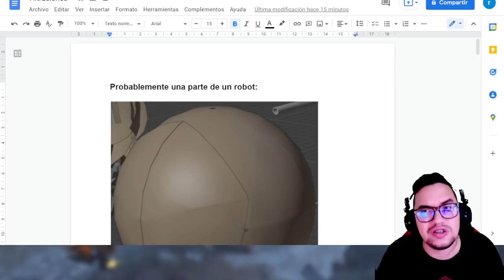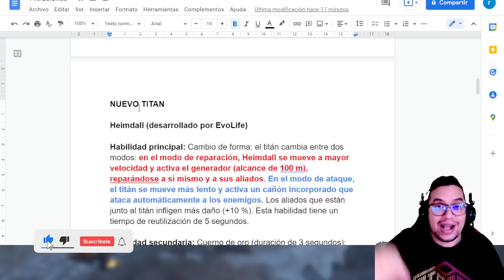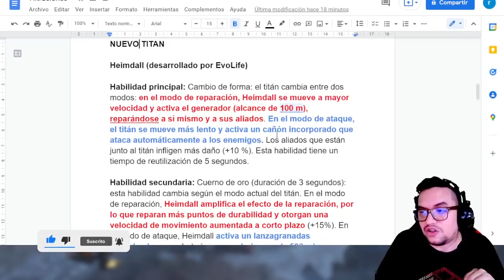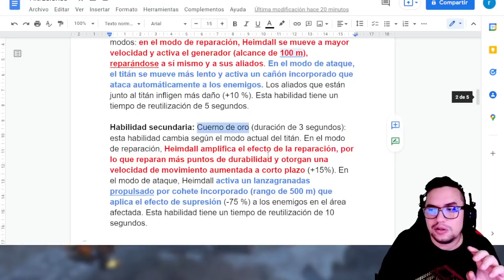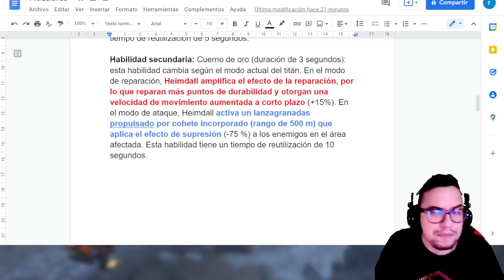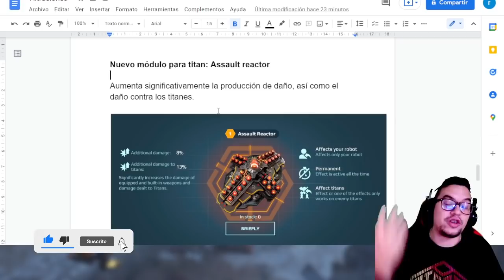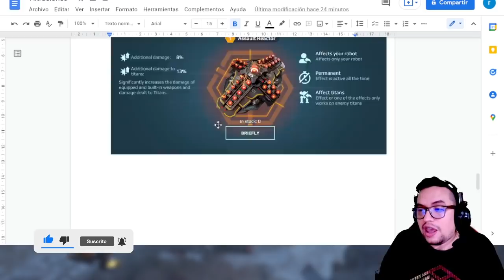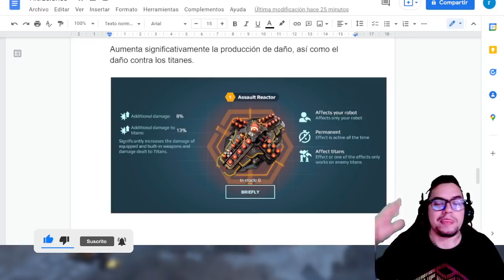Se filtran las HABILIDADES del nuevo titan HEIMDALL ¡INCREIBLE! | War Robots WR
░░░░░░░░░ CONTACTO  ░░░░░░░░░
░░░░░░░░░ DONACIONES  ░░░░░░░░░
░░░░░░░░░ CONTACTO  ░░░░░░░░░
░░░░░░░░░ SPECS  ░░░░░░░░░
▶RAM: 8 GB
▶PROCESADOR: Qualcomm SnapDragon 720G Octacore
▶GPU RENDERER: Adreno (TM) 720